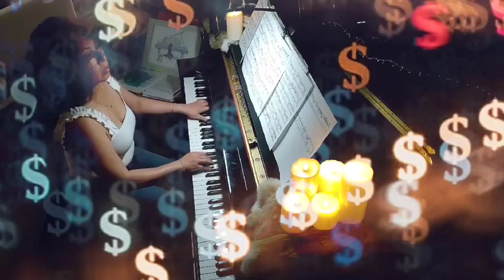Money, Money, Money (Piano Cover) - ABBA